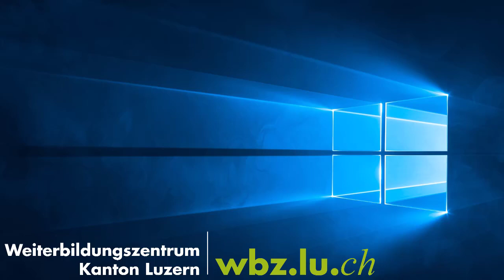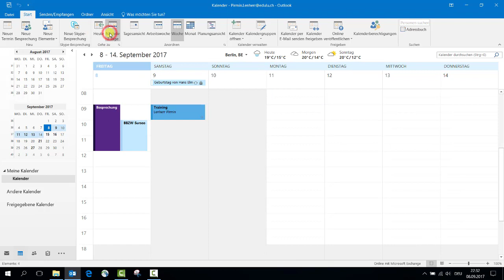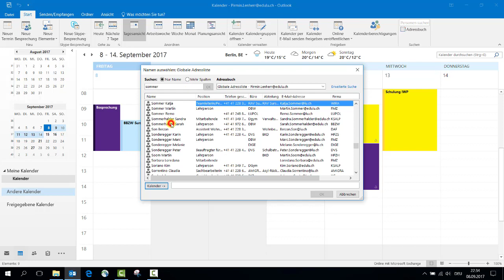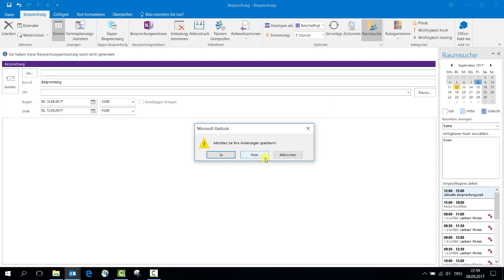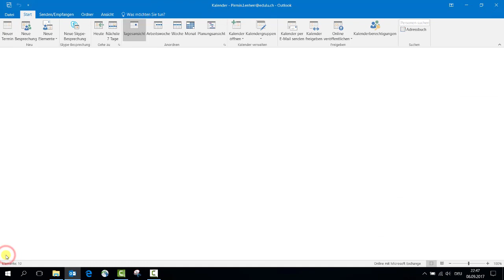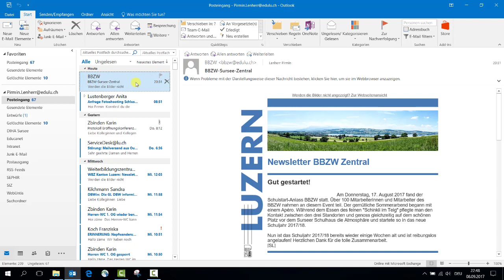1 9 1 Outlook Kalender b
iWorkplace
Mit Outlook Termine erstellen